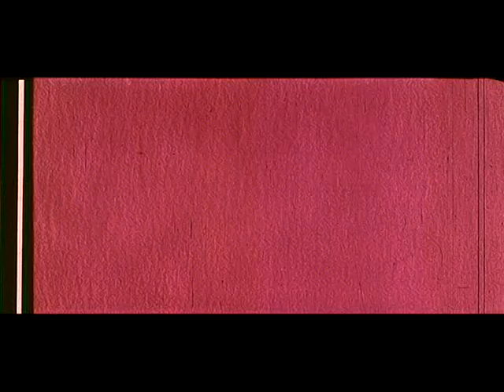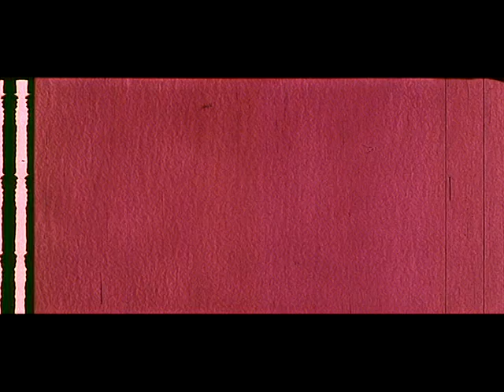A Lecture on Sound pathetic Perspecta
Between about 1955 and 1959 the most pathetic attempt at a directional sound to be ever tried in cinemas was released (escaped). They even had the dishonesty to call it stereophonic! Since the source was an ordinary mono optical track how could it possibly be stereo. At one point this demo film even purposely degrades the audio to make the Perspecta sound better in comparison.
Three tones , 30, 35 and 40Hz, are recorded on the track the level of which  controls the volume from the left, centre and right speakers.  Of course all  sounds present move around at the  same time so you will notice only one sound is present during these samples